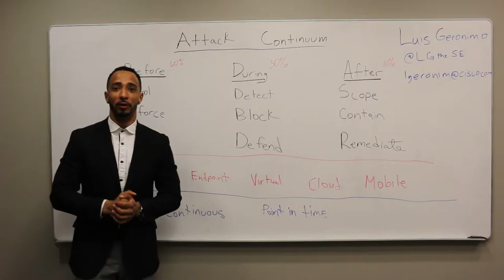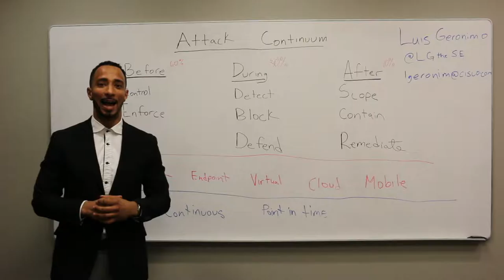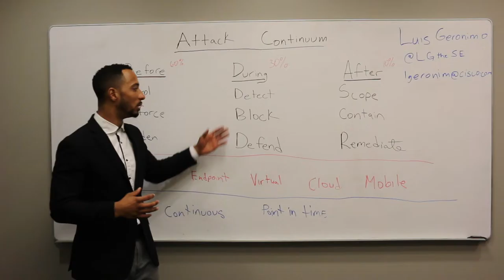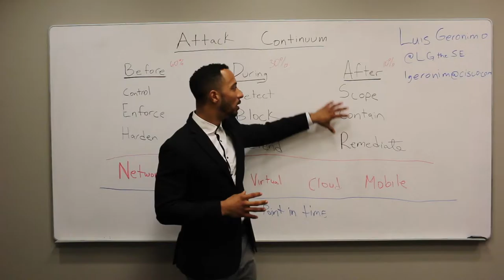LGtheSE - Attack Continuum